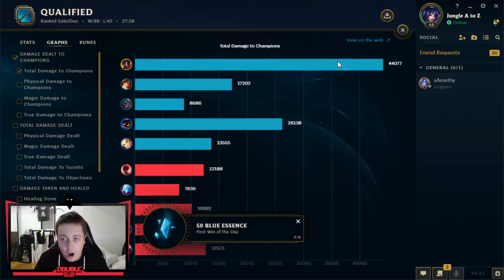1000 AP VIKTOR JUNGLE *Broken DMG* - Jungle A to Z | Ep. 130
Editor: @pavle.raonic
Thumbnail: @herkul.dzn